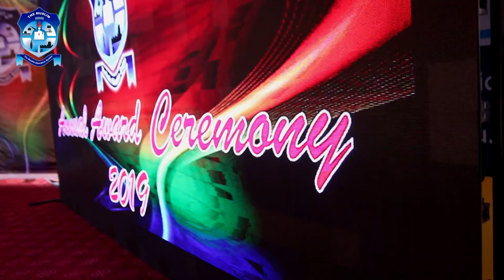HIGHLIGHTS OF ANNUAL DAY CEREMONY of MES ATD